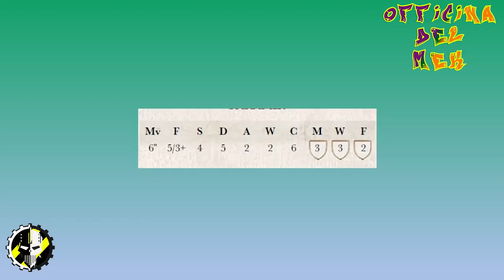Introduzione a Middle Earth - l'Officina del Mek ep11